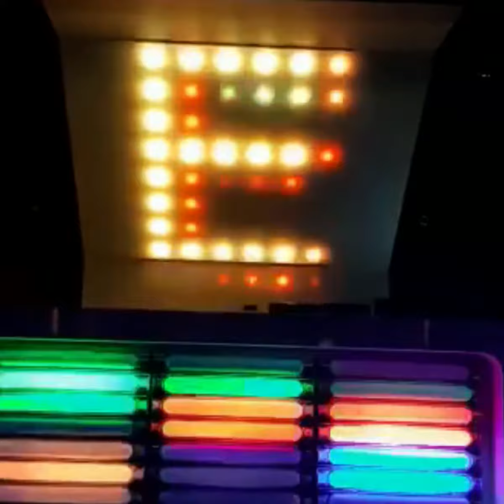Erasmus winter semester 2021/2022 | ESN-EYE Łódź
The semester is coming to an end and some of you are already gathering to go back to your homes. We wanted to make your Erasmus trip unforgettable! 🤗

ESN-EYE has been organizing all kinds of events for you: cultural, sporting, parties, excursions, charity actions, and many more. We hope that you will remember us and tell your children about your Erasmus adventure 😉

We made a small gift for you - a video summarizing this semester.

Thank you all for your participation in our events, for your activity in the groups, for such a great party every Tuesday, and for a nice karaoke on Sunday! Thank you for tagging us on Instagram, for every like under our posts, for every question we get from you, and for your trust.😇

~Your ESN-EYE ❤️❤️❤️